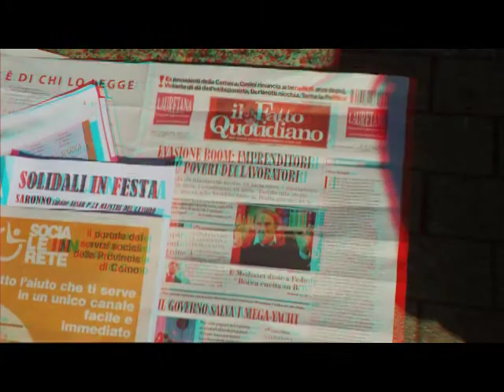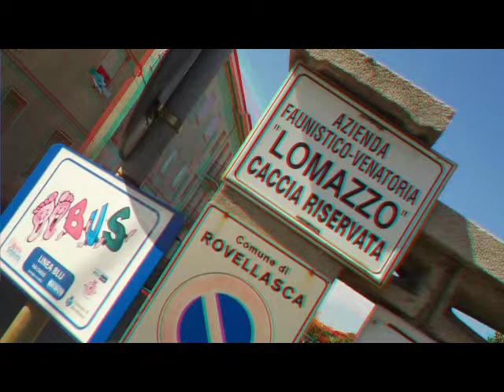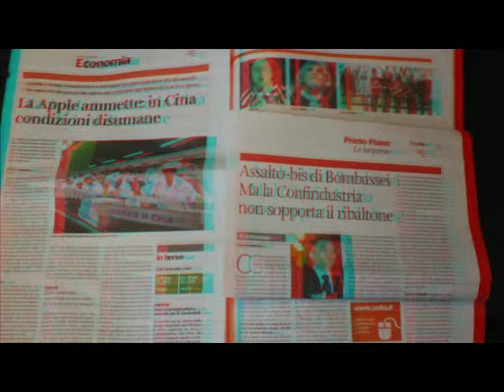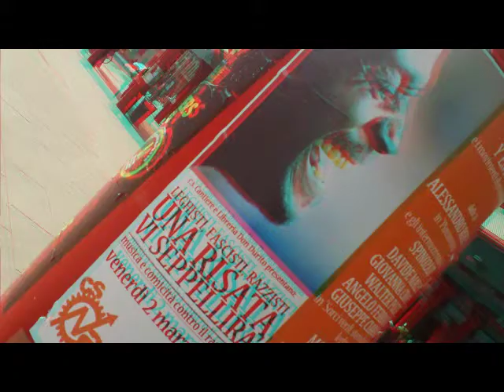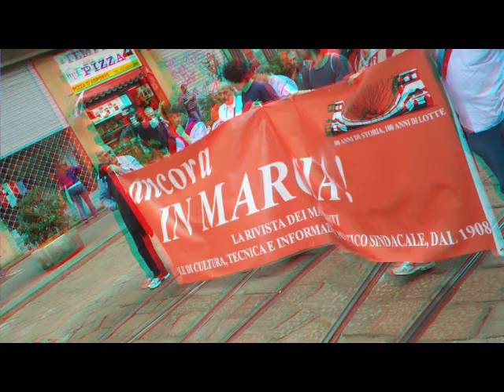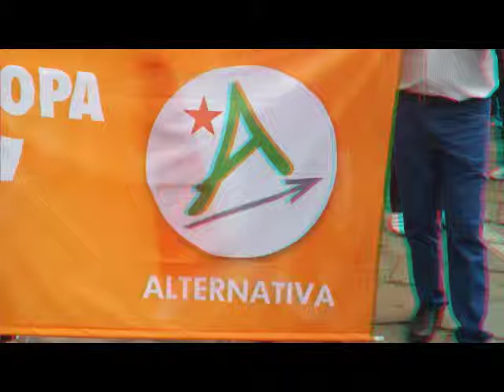3D Anaglifo MILANO CadornaCastelloCordusio SKYcar#.. corteo..[by Sergio Conegliano]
3D Anaglifo MILANO P.zaCadornaCastelloCordusio SKYcar#.. corteo avec.. ..too..
Created with Bloggie_Sony e SW "mpo to anaglifo" & MAGIX Video deluxe 17 Plus
Compl.inf.

epc.on Facebook
Perplessità.- Peculiar Ambito
1.2 SpannometricoParere - mentre va Bene  che venga depenalizzato..pourParler..
[..Uno a Caso..]FalsoInBilancio..quantomai da eccepire..etC.eTC.ETC!
2.2 Semiacaso citando..Jack WelchRegisMcKenna/PeterDruckerPhilipKotler
G.M.Gros-PietroGianFeliceRocca/CarloRubbiaFrancoBernabè
AlfredStieglitzPaulKrugman/NourielRoubiniJean-PaulFitoussi:
Fra possibili nomi in ideal ThinkTank coordinato  da un simil
JacquesAttali EdwardDeBono  x sorta brainStormingAllargato
in appoggio EuropeanSuperni'Ottimati' o anche..WhyNot..
Peninsular [+/-bipartisan] KoMPaGiNe! Sergio Conegliano